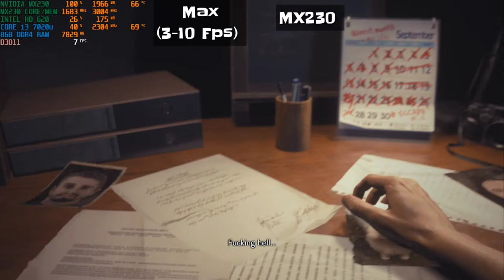Resident Evil 3 Remake MX230 | i3 7020u | 8GB RAM | Max to Low Settings + Intel HD620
Yeehhee Boys.. Welcome to another video! So now i try to run this game (RESIDENT EVIL 3 REMAKE) on my laptop (I'm using Acer Aspire 5 A514) you can see the full specifications below!!

I try to run this game with From Maximum to Low Settings! Can i run it? Make sure to watch the video until the end!! In the top center of the video you can see what graphic settings and what GPU i use to run it! is the game playable or not with my specs? You decide!! (for me 20-25FPS is already playable! how about you?)

Resident Evil 3 Remake on core i3 7020u 8gb ram Nvidia mx230

 --0:00 (Introductions)
 --0:42 (Maximum Settings MX230)
 --6:35 (Ultra Settings MX230)
 --10:05 (Very High Settings MX230)
 --15:15 (High Settings MX230)
 --23:35 (Medium Settings MX230)
 --27:35 (Low Settings MX230)
 --29:50 (Lowest Settings MX230)
 --31:05 (Lowest 720p Settings Intel HD620)

*Not getting the Same FPS like Me? FPS Drop? Low Performance?
(Hope my tutorial videos Help you fix the problem!!)

Here are my Laptop Specifications:
-Intel Core i3 7020U 2.3Ghz (Dual Core)
-Nvidia Geforce MX230 2GB DDR5
-8GB RAM DDR4
-1TB HDD

Lol my English is like a mess.. I'm no good in english